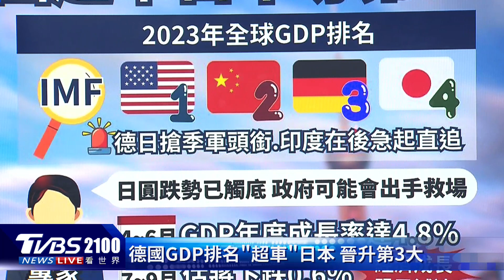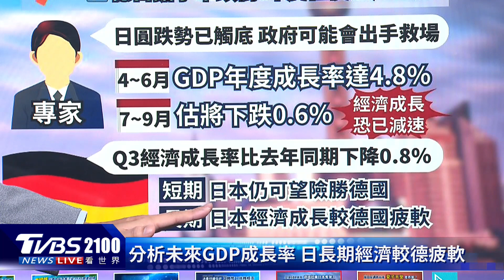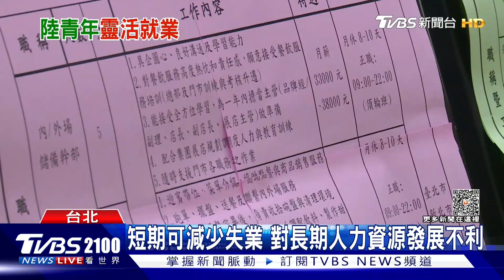日本實質砸17兆能否解通膨 日相提皇室改革 「愛子天皇」繼位有望?｜TVBS聊國際PODCAST@TVBSNEWS01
日本消費持續低迷，9月實際消費支出減少2.8%，實際工資指數也下降2.4％，顯示出加薪幅度遠跟不上通膨速度的慘況。為緩解家庭壓力，岸田政府將推出17兆日圓的經濟計畫，將部分增加的稅收回饋給人民。日本首相岸田文雄支持率低迷，重新提出皇室繼承問題，被日本媒體分析是保位奇策，「愛子天皇」登基有望嗎？帶您一起來看看。